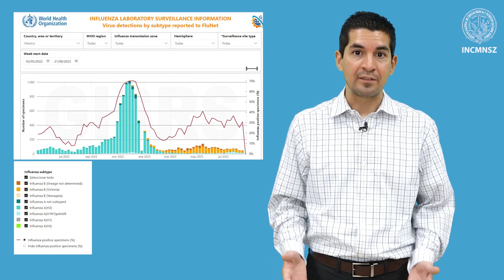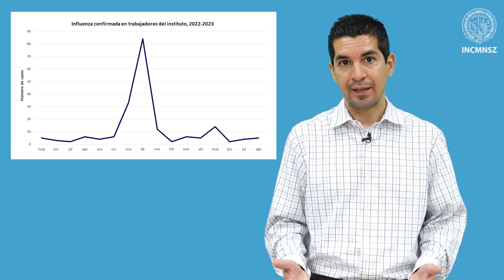¿La Influenza sigue siendo un riesgo? ¿Cómo puedo protegerme?